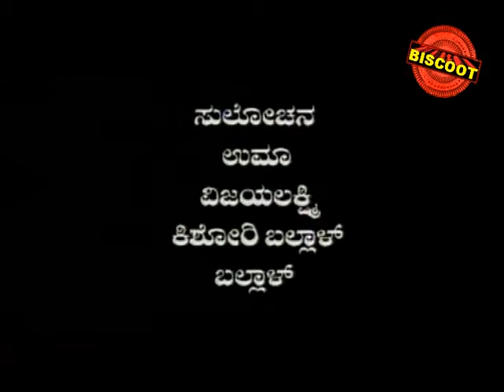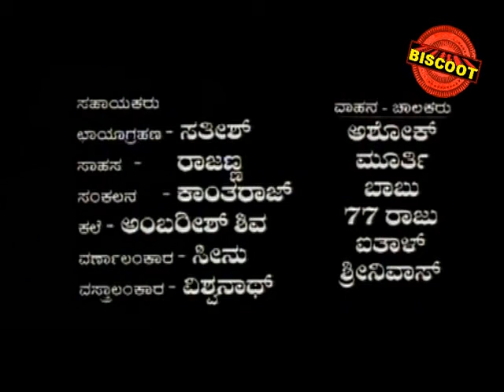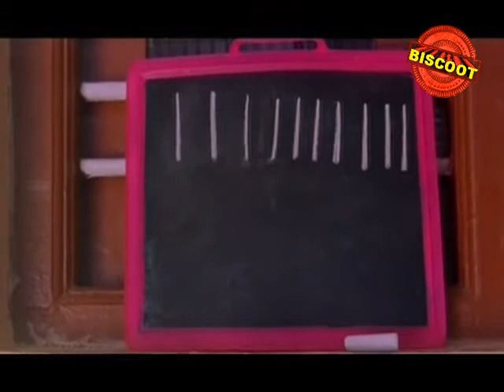Krishnarjuna 2000: Full Kannada Movie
Watch Full Length Kannada Movie Krishnarjuna release in year 2000.